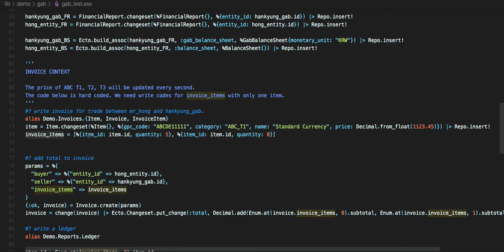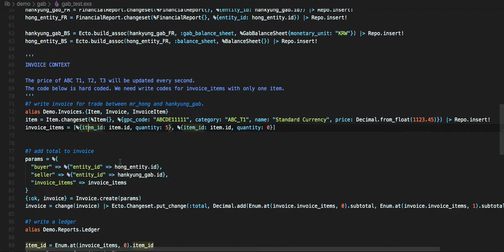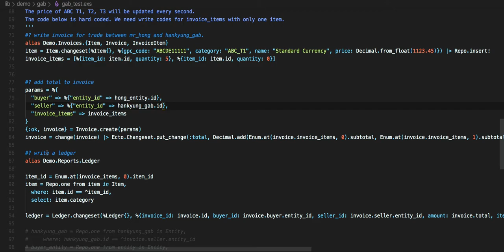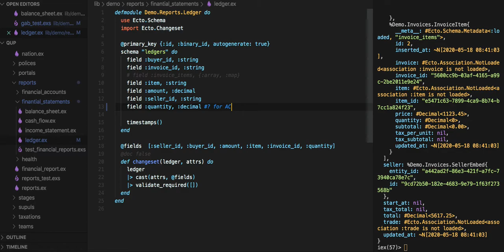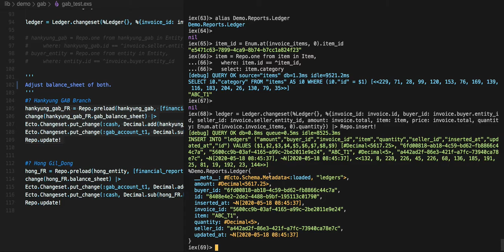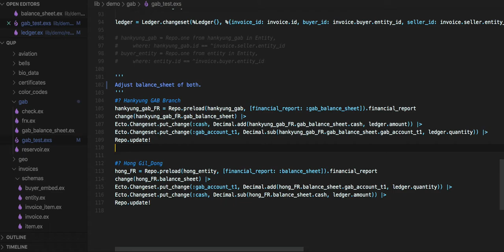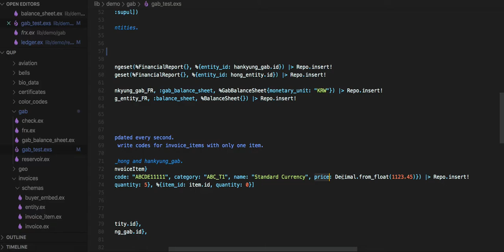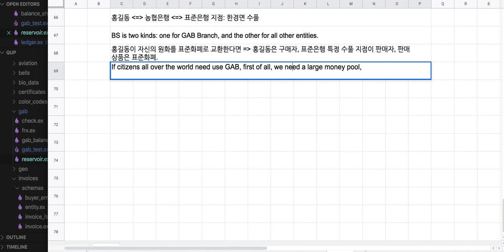[전자 여권] 125 - 표준 은행 & 표준 화폐(4/5)